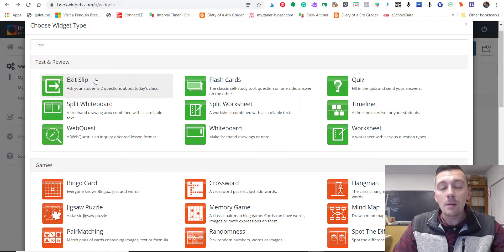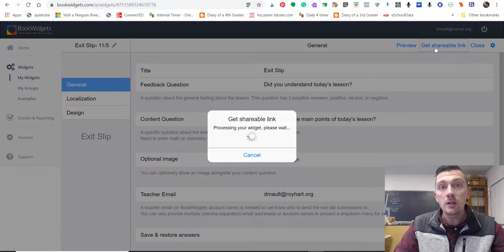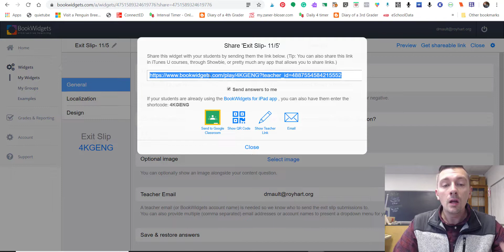Tuesday Tech Tip 7 - Book Widgets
In this video, I will show you about Book Widgets, which is a web site where you can easily create "widgets" to assess and engage kids in learning.